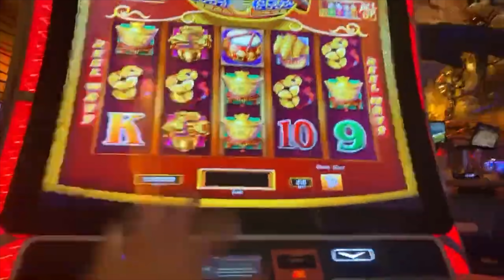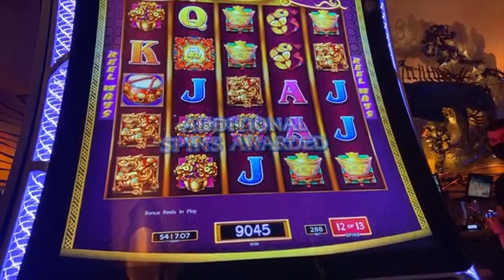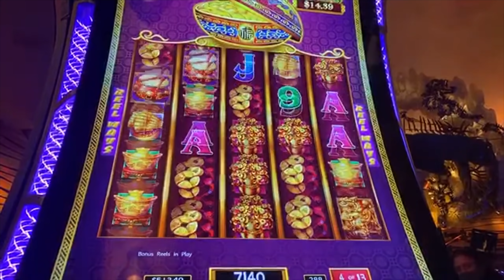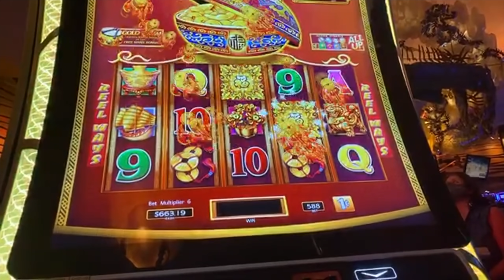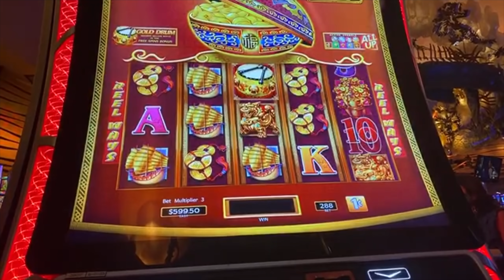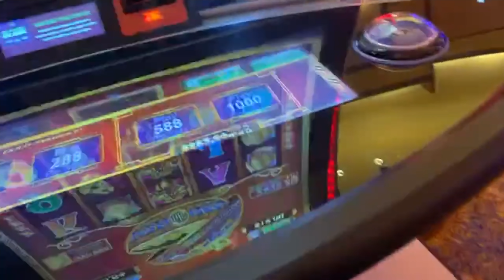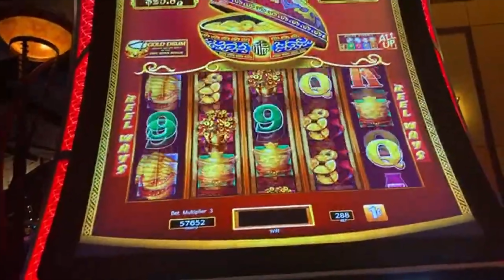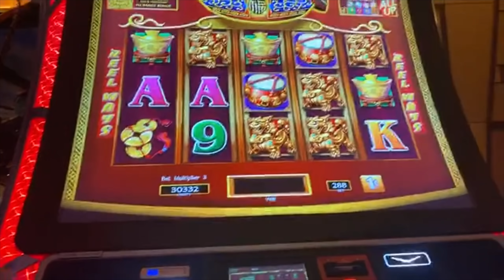🥊 I GOT HURT BY A OLD MAN AT THE CASINO! 🥊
💰Daddy Warbucks 💰: James A & Lisa L
👠 Dirty Dorothy 👠: Nikki N, Tom G, Bobby, W, Rina V, Sarah, D, Helen D & Kimberly M!
👛 Glinda Bitches 👛: The Lotto King, San M, Dawn C, Carmella F, Carrie D, Christine C, Jonathan M, Ruby L, Chrissy W, Shannon H, Trenille B, Caroline W, Jackie M, Lori C, Michael C, Becky W, Jimmy L, Susan K, Jessica J, Felicia, David M, Big B Slot & Linlee J!